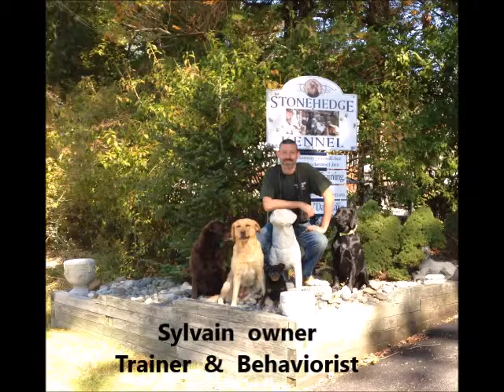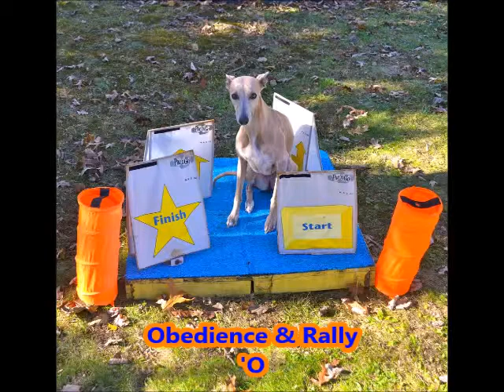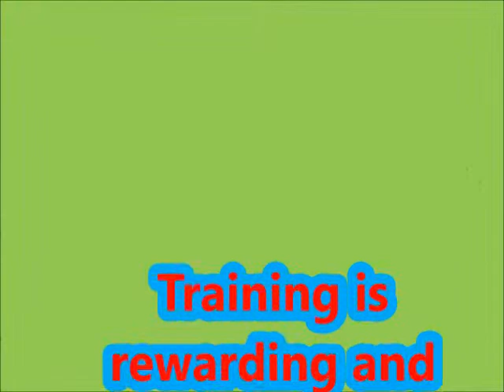Training programe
The dog resort pet and performance